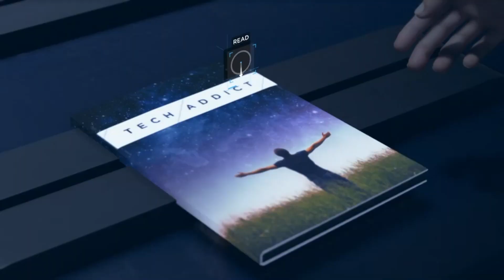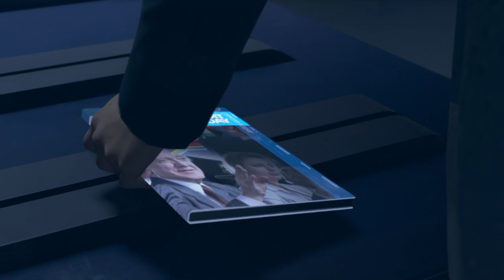Gaming with KaijuForceNeo: Episode 3273